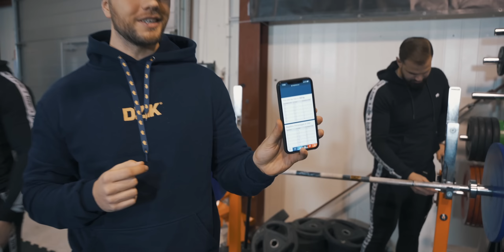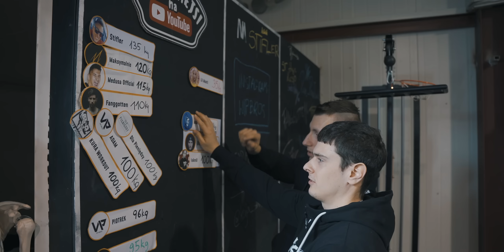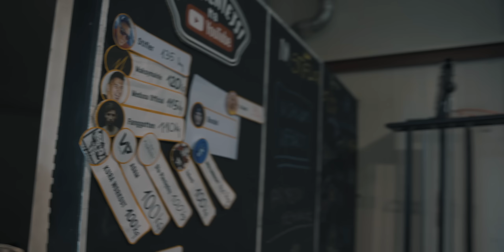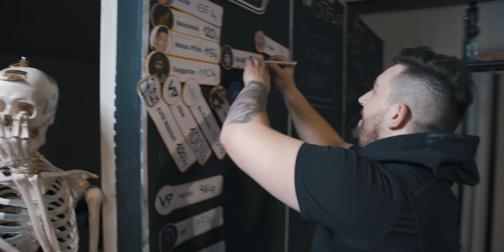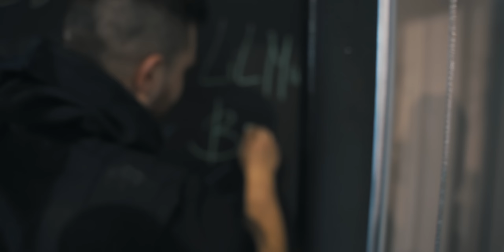ZMUSILIŚMY BOXDELA DO WYCISKANIA *był w szoku*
Produkty, których używamy na co dzień:

Oryginalne koszulki DZIK® (link skrócony)
BIAŁKO Dobre WHEY™ (link skrócony)
CYTRULINA SMAKOWA PREMIUM (link skrócony)
KREATYNA SMAKOWA MONOHYDRAT (link skrócony)
BOMBA💣💣💣 - NAJMOCNIEJSZA PRZED-TRENINGÓWKA (link skrócony)

DARMOWE EBOOKI:
FUNDAMENTY TRENINGU SIŁOWEGO (link skrócony)